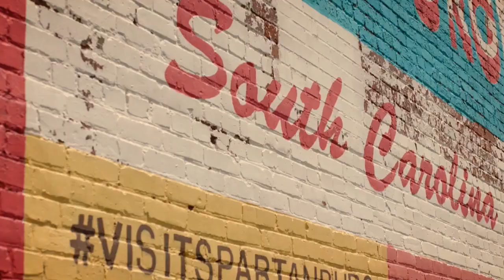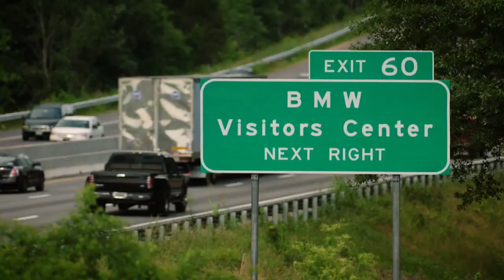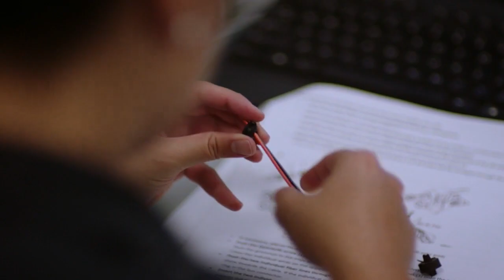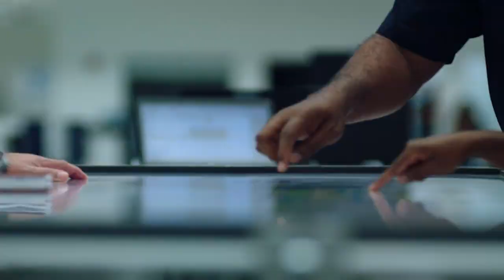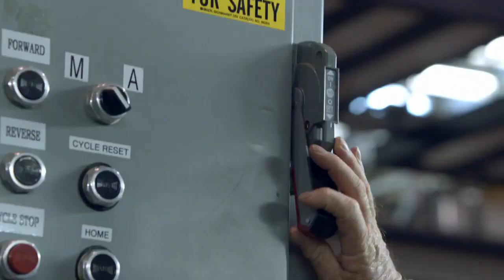2018 BMW X3 World Premiere in Spartanburg, South Carolina, USA